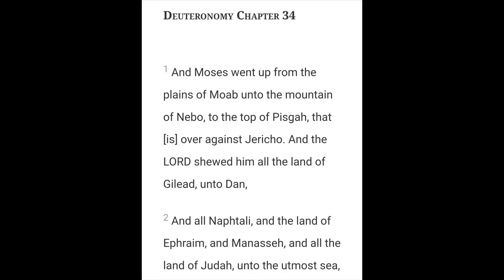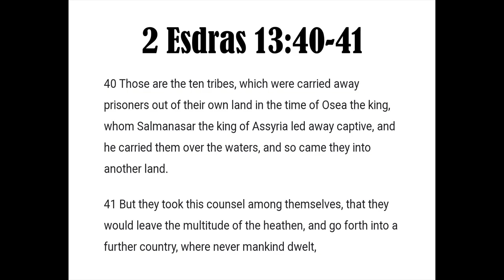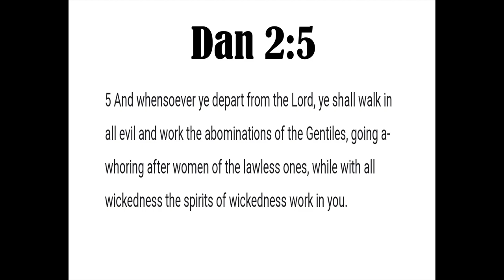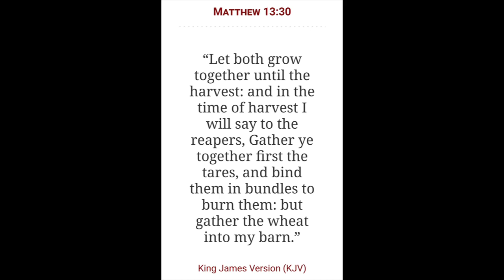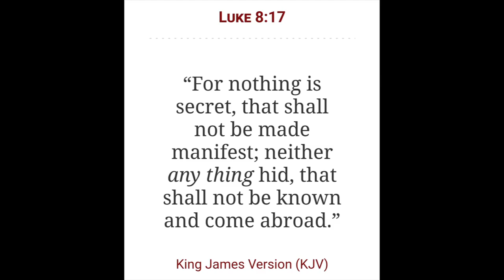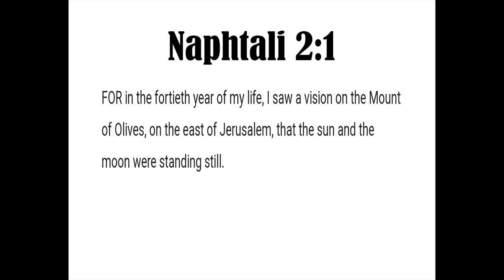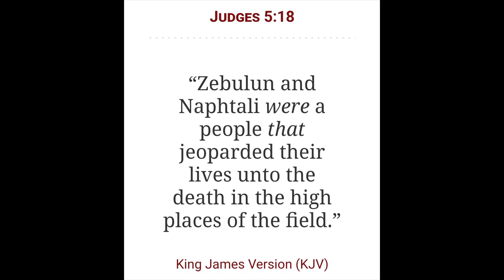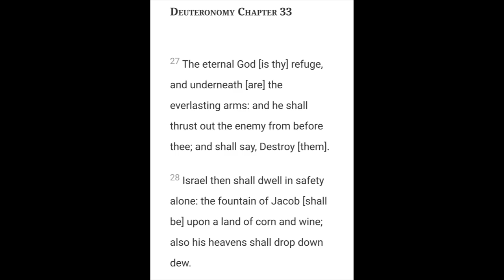Where's the Tribe of Naphtali | The Testament of Naphtali